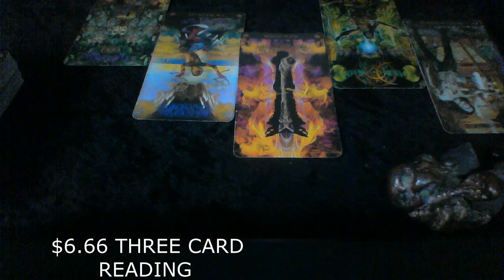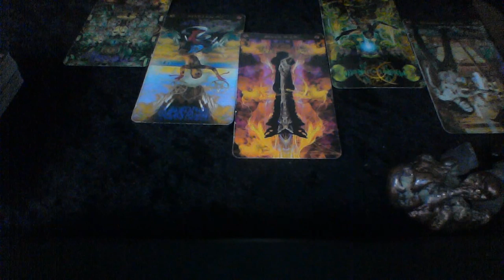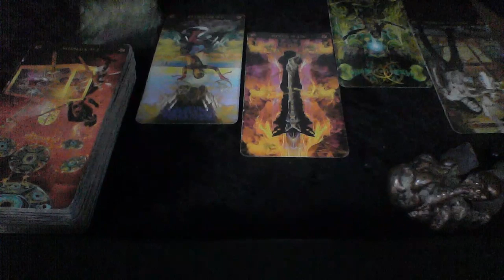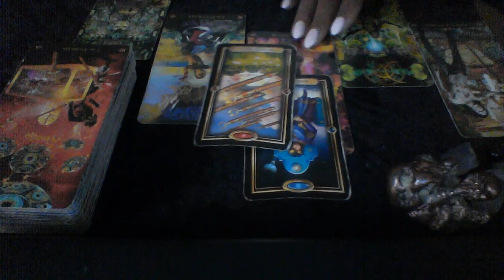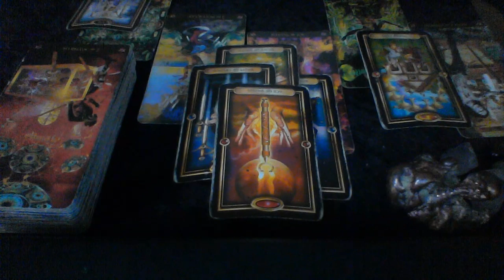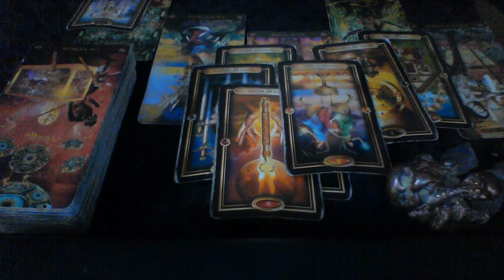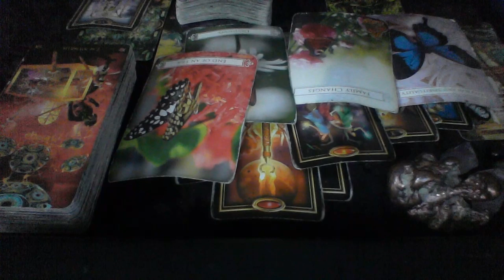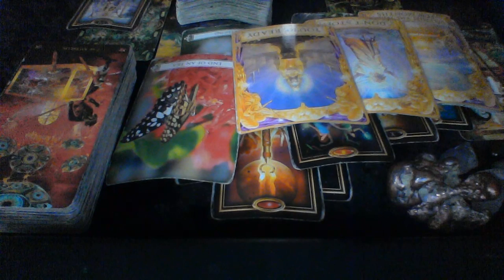CAPRICORN JULY 2019 TALK ABOUT YOUR ISSUES AND COME TO AGREEMENT EDITED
My astrological makeup:

Sun: Aquarius
Moon: Libra
Ascendant: Aries

Ellej446
TAROTOFELLE